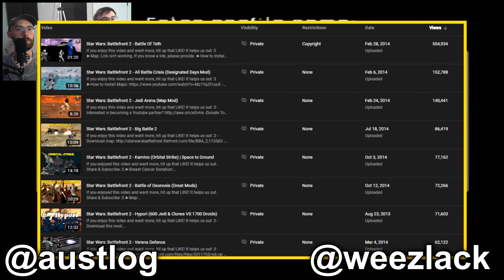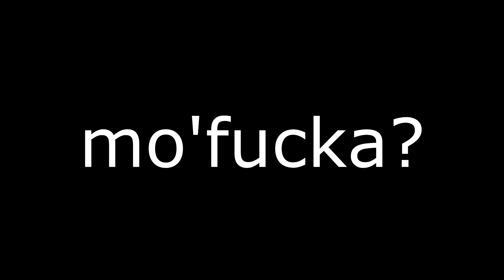More Hot Takes On Star Wars (Battlefront 2)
Two guys sit on a couch to play one game... Star Wars Battlefront 2

**Music used in intro and outro are from the wonderful people over